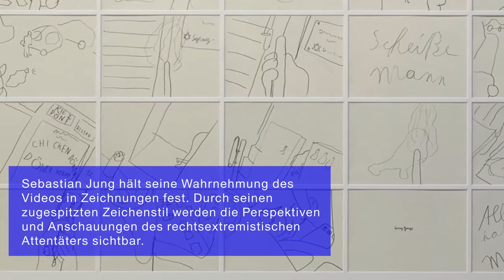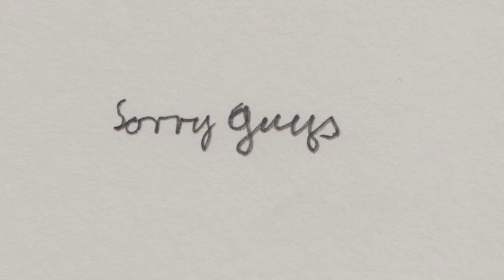Sebastian Jung: „Rechtsextremer Anschlag in Halle am 9. Oktober 2019“ (2019)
Die Videoarbeit „Rechtsextremer Anschlag in Halle am 9. Oktober 2019“ des Künstlers Sebastian Jung ist Teil der Ausstellung „Tell me about y̶̶e̶̶s̶̶t̶̶e̶̶r̶̶d̶̶a̶̶y̶ tomorrow“, die vom 28. November 2019 bis 18. Oktober 2020 im NS-Dokumentationszentrum München zu sehen ist. Sebastian Jungs Serie  thematisiert den Anschlag auf eine Synagoge im Paulusviertel in Halle an der Saale. Am höchsten jüdischen Feiertag Jom Kippur hatte der Rechtsextremist Stephan B. versucht, mit Waffengewalt in das Gebäude einzudringen.

Sein Vorhaben und seine antisemitischen Motive hatte der Täter zuvor im Internet bekanntgegeben. Mit einer Helmkamera übertrug er seinen Anschlag live online. Sebastian Jung hält seine Wahrnehmung des Videos in Zeichnungen fest.